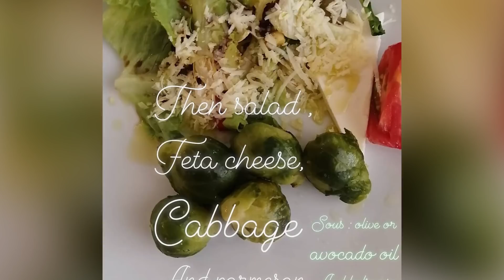Евгения ОБРАЗЦОВА. О конкуренции, "петербургской" школе, здоровом питании и актерской карьере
Евгения ОБРАЗЦОВА. Интервью, специально для канала "Таня+Танцы". О конкуренции, "петербургской"школе, здоровом питании, актерской карьере и многом другом.
Для тех, у кого мало времени:
0:47 - планы на сезон
4:20 - считает ли Евгения  себя актрисой
6:00 - о диалогах в новом спектакле
8:08 - об актерской карьере
10:00 - проходила ли Евгения кастинг в новый фильм
11:00 - смотрит ли свои выступления в записи
14:23 - о питерской и московской школе
17:23 - уходит ли "русская душа" из балета
19:30 - о конкуренции
22:57 - что хотелось бы станцевать
25:13 - как распределяют роли
27:32 - о питании
31:16 - из чего состоит личный класс